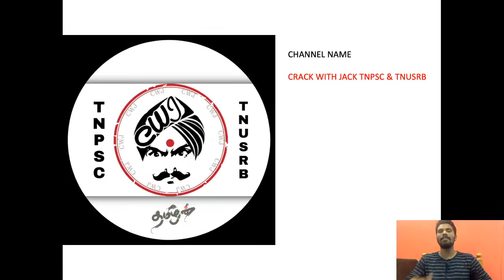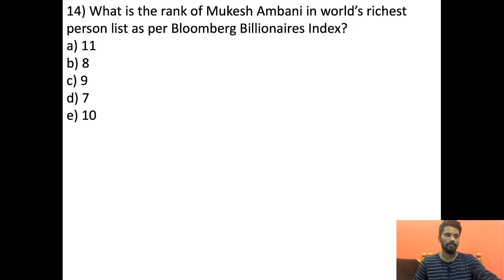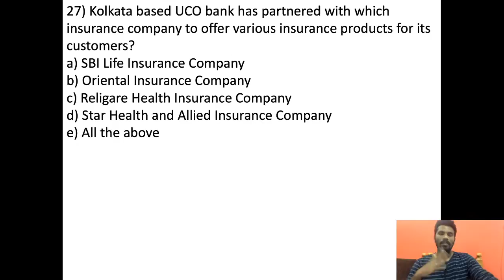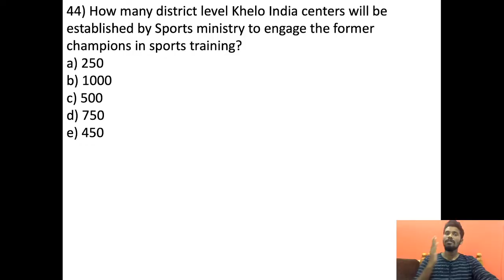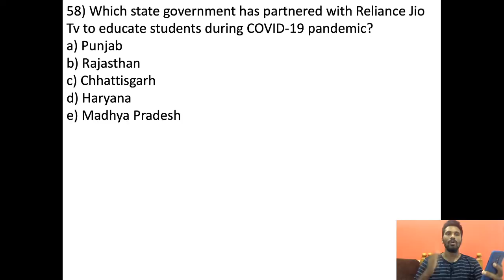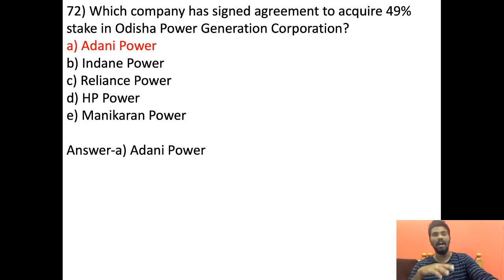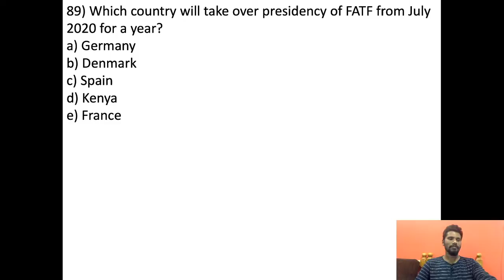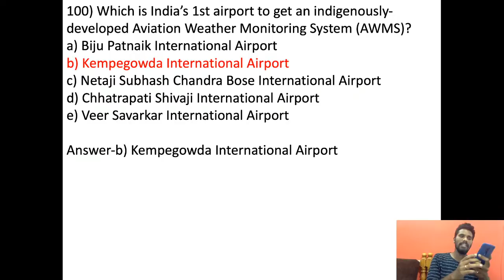WEEKLY CURRENT AFFAIRS QUIZ | JUNE ( 22 TO 28 ) | GET READY GUYS | Mr.JACKSON